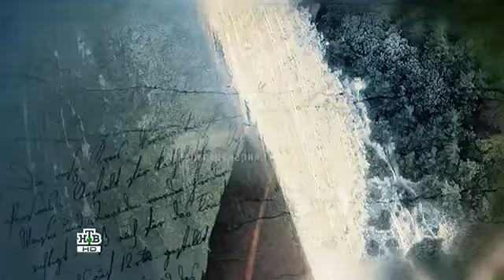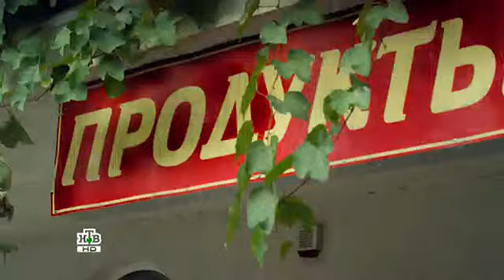11 Kazaki 2016 HDTVRip